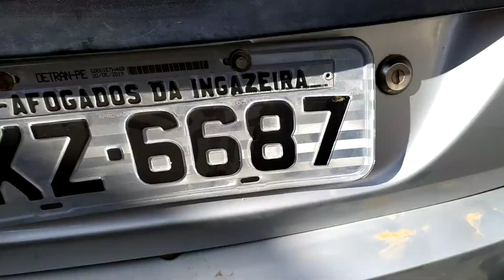Como extrair o fluidos de freios com a máquina de teste de arrefecimento simples fácil e rápido...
Troca de fluidos de freios com um máquina de limpeza de arrefecimento...